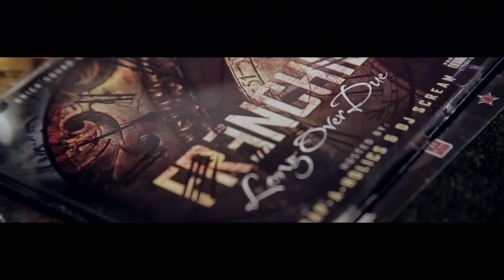Frenchie Ft Chaz Gotti "A Hunna" (Making of Record A Hunna)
Frenchie teams up with BSM partner Chaz Gotti of Dirt Gang on a new street record called A Hunna produced by TM88. Watch how the record comes to life